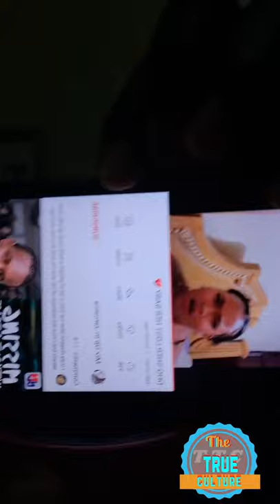Mr vegas talking about the woman that do plastic surgery & the one that don’t pay for it out part 4